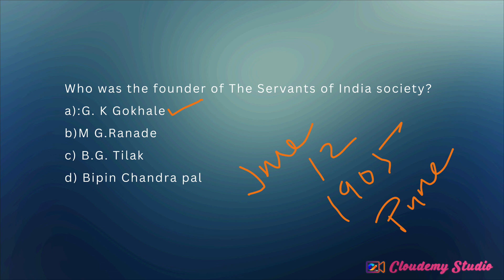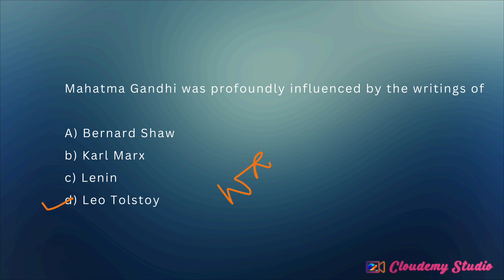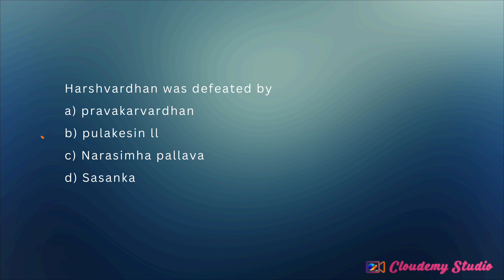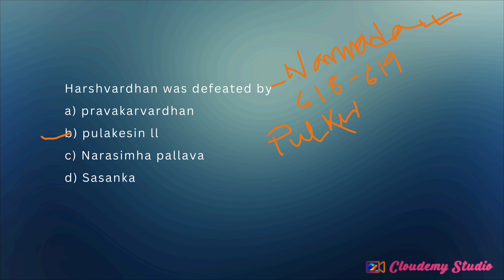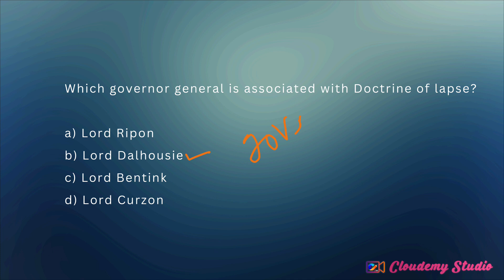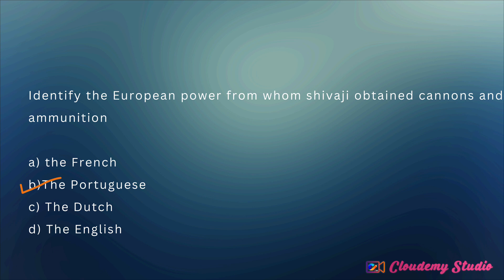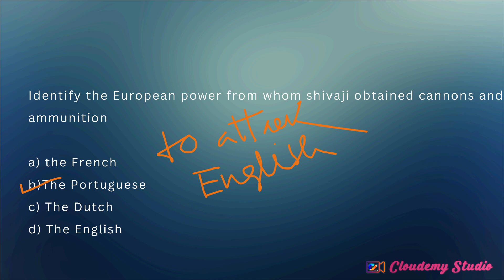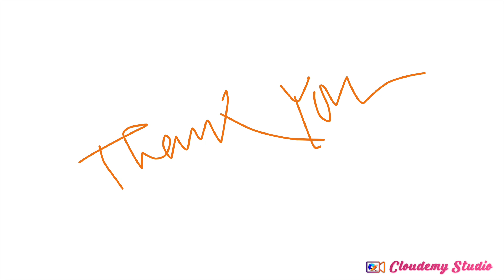cgl pyq history